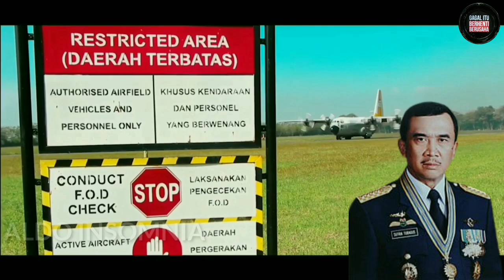10 JENDERAL PUTRA JAWA BARAT YANG SUKSES MENJABAT KEPALA STAF TNI